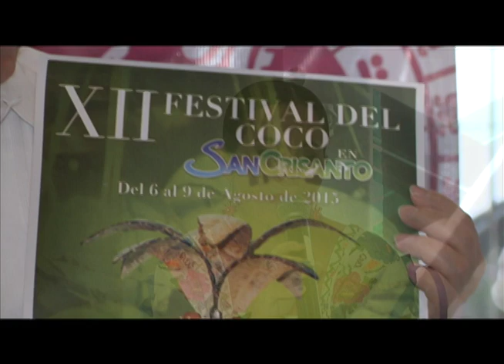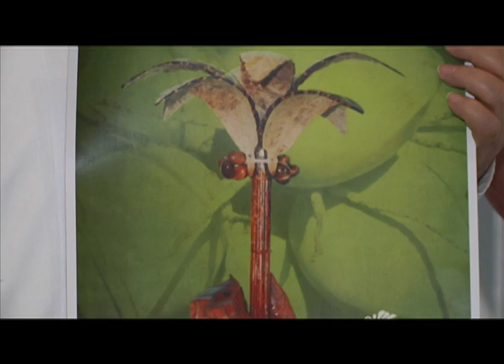Duodécimo Festival del coco